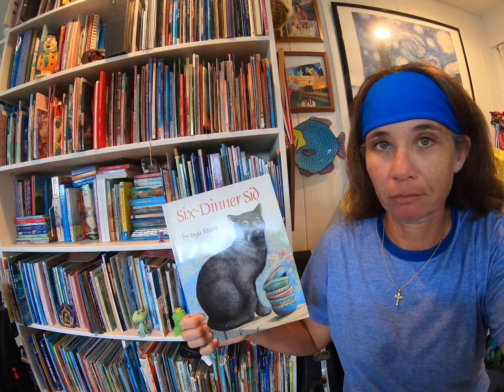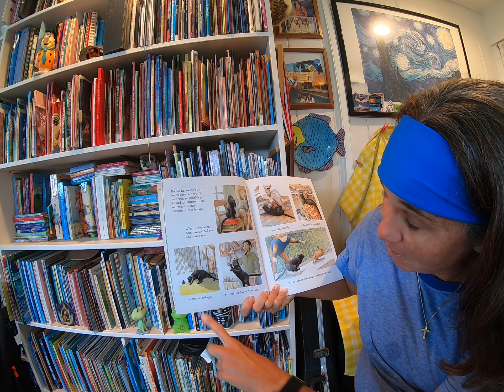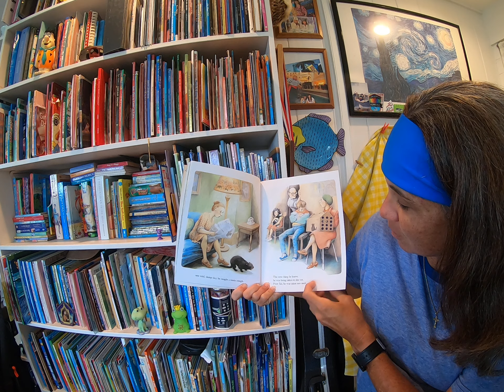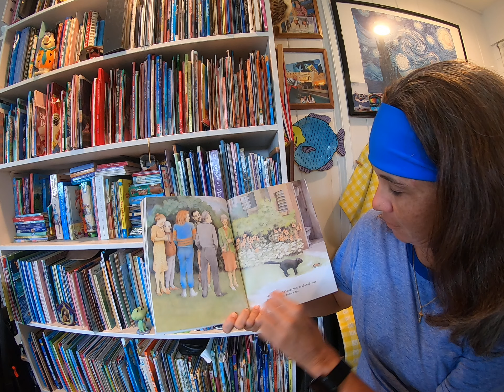Six Dinner Sid By Inga Moore